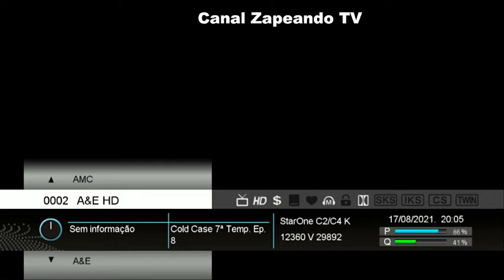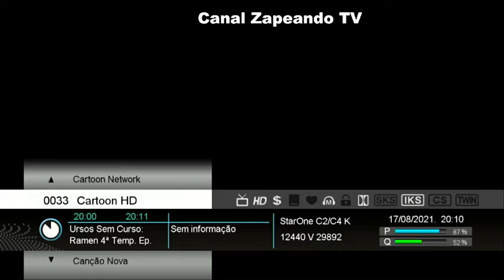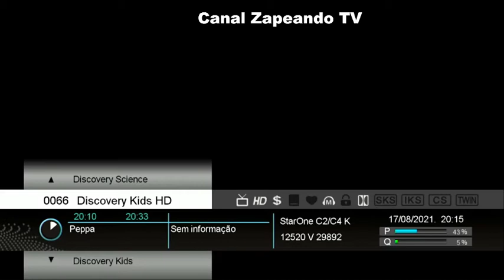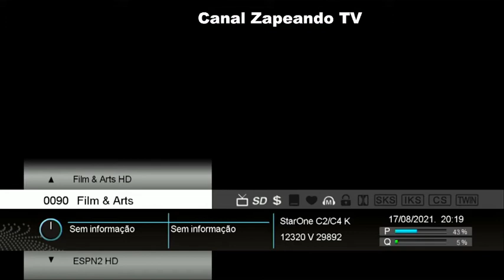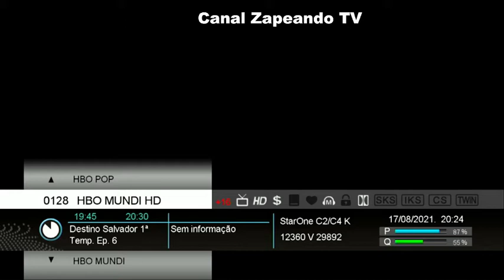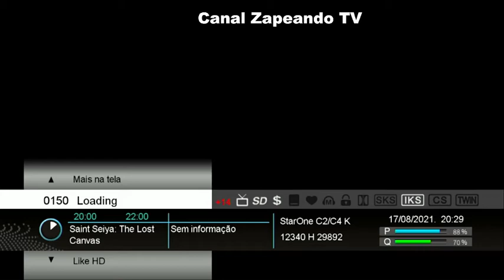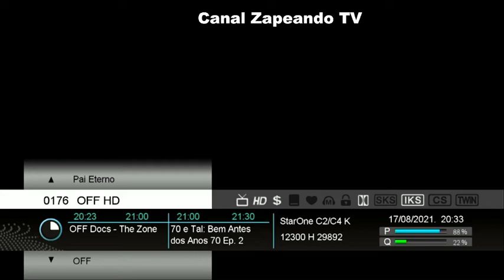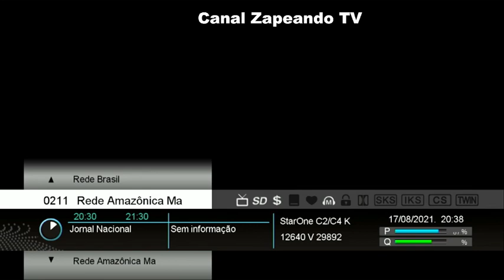PROGRAMAÇÃO TV TERÇA 17 08 21